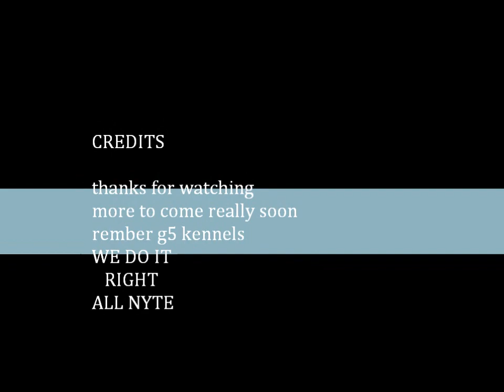G5 Kennels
CoonHuntin